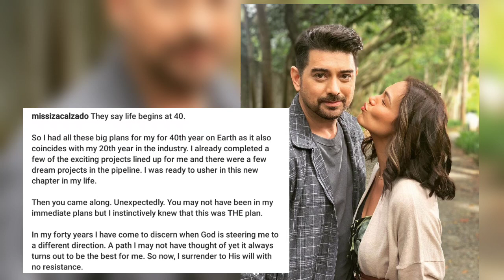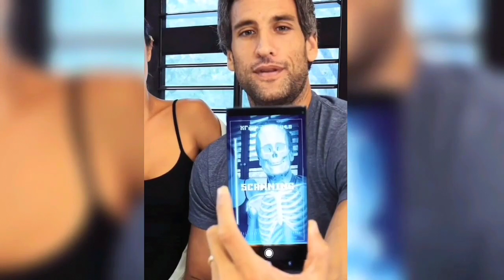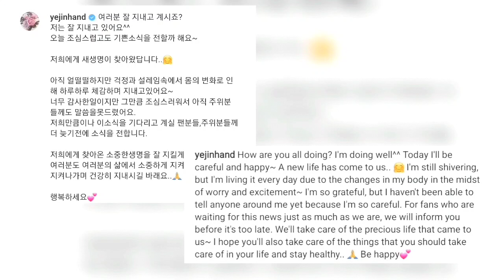Mga ARTISTA na BUNTIS UNEXPECTEDLY ngayong 2022 | Iza Calzado , Jessy Mendiola, Solenn, Angelica Pan